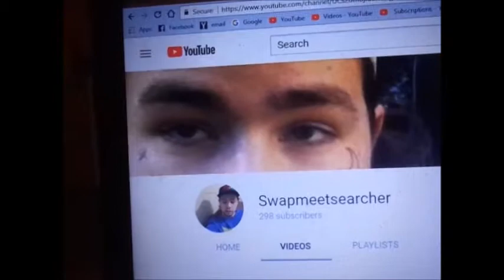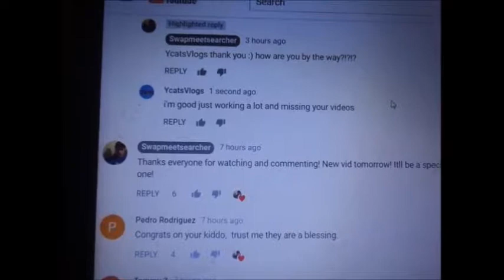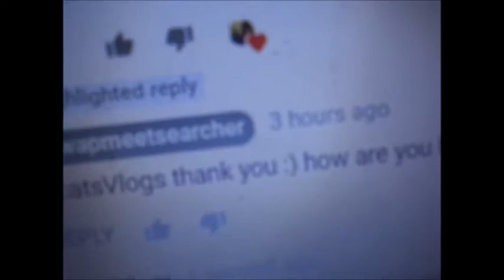Random Talk #5 Swapmeetsearcher and updates and Group pages 2018